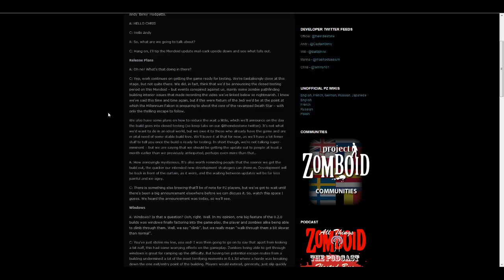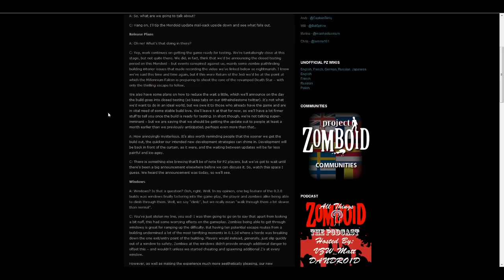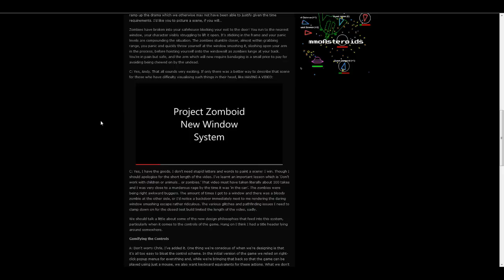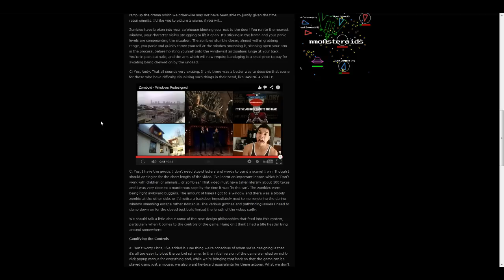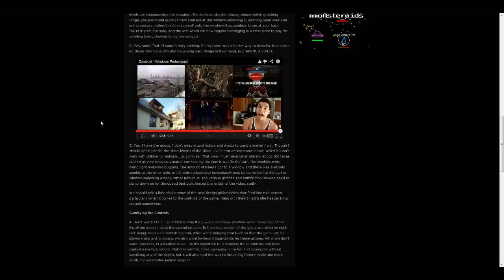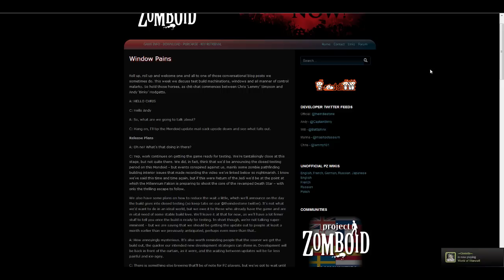Mondoid - Week Fourteen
My channel covers many different games with a heavy focus on the indie scene. Stick around if you like video game previews, reviews, playthroughs and interviews! I'll be sure to provide a plenty number of each. I will be covering triple A titles as well, so for those of you who worry about that, don't! I'll see you soon!